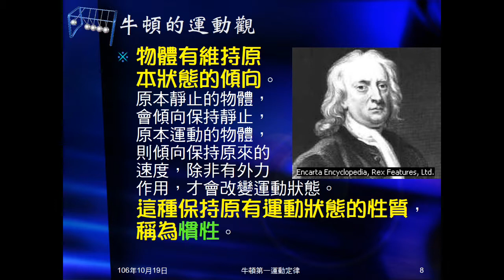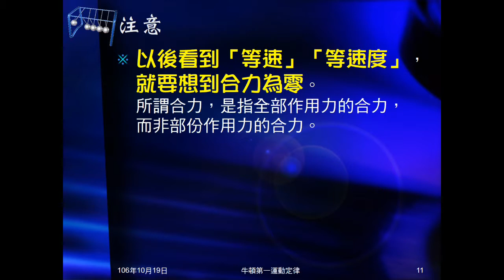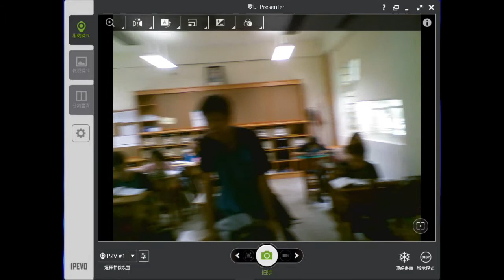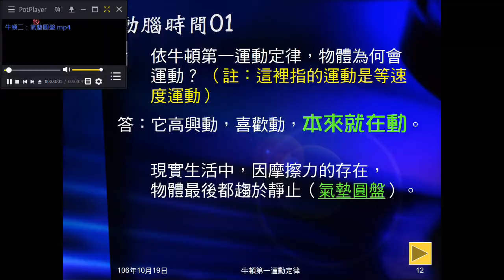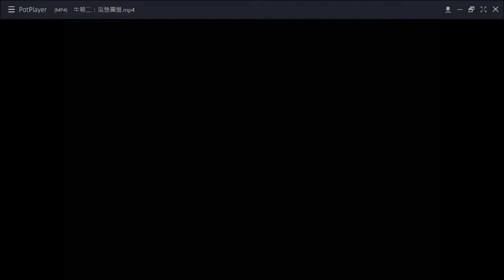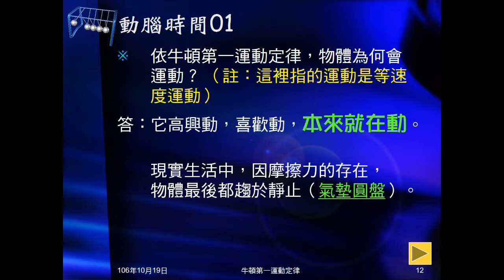106學年國三理化＿牛頓運動定律02：牛頓的運動觀與第一運動定律；動腦時間01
說明牛頓的運動觀。介紹牛頓第一運動定律。動腦時間01問物體為何會運動。